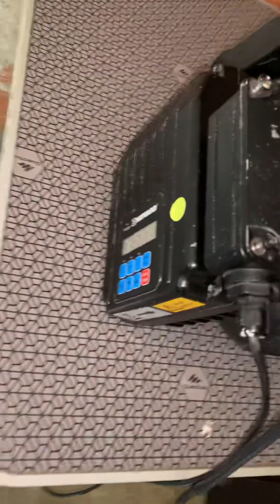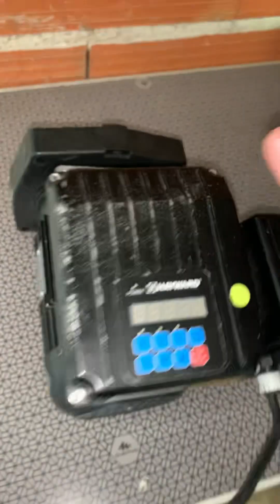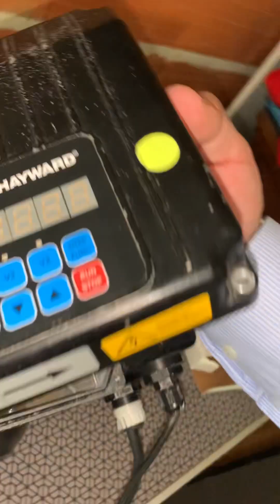Installation Pompe VSTD HAYWARD